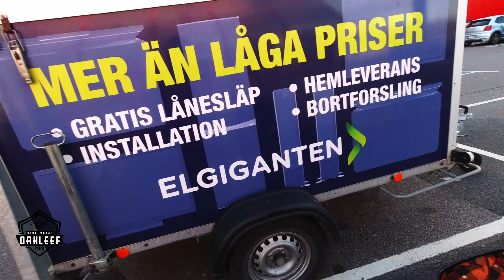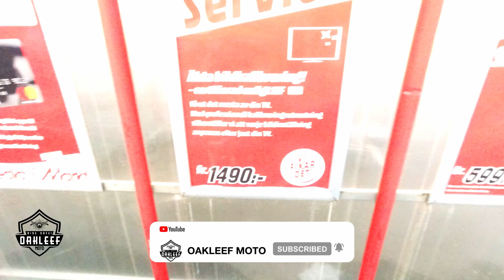Happy (Swedish) FATHER'S DAY | Motovlog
It's Father's Day!!! Well. In Sweden at least. For whatever reason we celebrate this totally different date than most of the world.

I was fortunate enough to have a good day, weather wise, so I was able to go riding in November. That's not something you are spoiled with in this country.

And yes, that is my baby on the thumbnail. 🙂

RIDE SAFE!

Current gear list:

Bike - HD Softail Fat Boy Lo (2010)
Helmet - Ruroc Atlas (1.0) Mercury
Helmet cam - DJI Osmo Action
Secondary cam - DJI Osmo Action
Microphone - Purple Panda lavalliere mic
Other cameras - iPhone 11 Pro, Lumix G80 (mainly for photos)